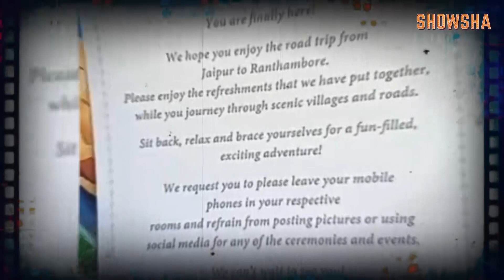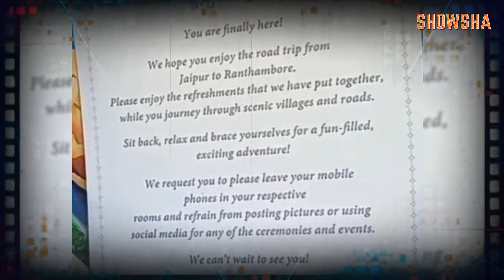Katrina Kaif and Vicky Kaushal’s mehendi tomorrow, wedding on Thursday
Katrina Kaif and Vicky Kaushal have flown to Jaipur to tie the knot in an intimate ceremony. The wedding, on Thursday, December 9, will be preceded by the sangeet and a mehendi. And we are here with some interesting updates for you! Find out who has reached the wedding venue, what’s on the menu, what songs team bride and team groom are performing to and who’s getting all emotional!